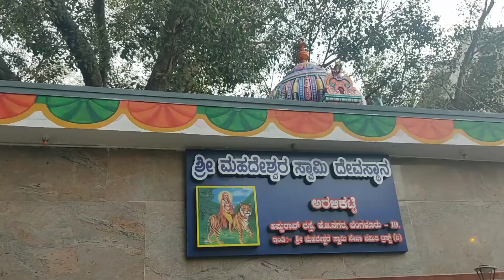Aralimara panipuri namdheyadda-90's kid aralimara|More than 67years old!!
90's kids aralimara,with mouth watering panipuri shop tag your friend's comment and share with 90's friends
Address:Appu Rao Rd, Vinayaka Extension, Kempegowda Nagar, Bengaluru, Karnataka 560018